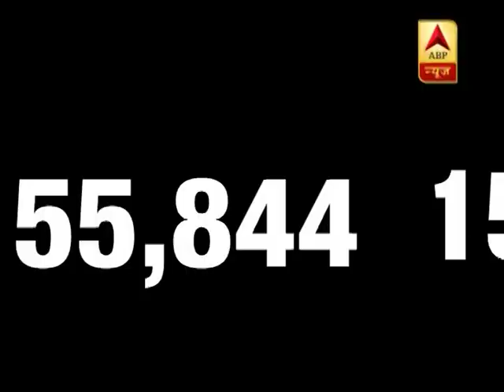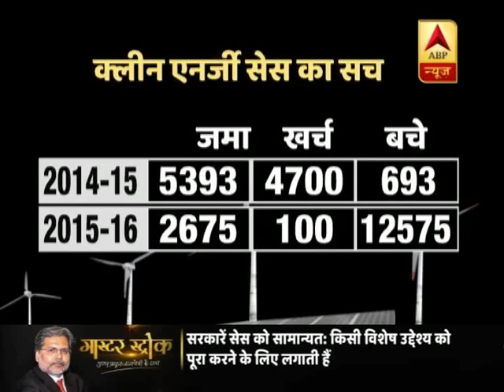मास्टर स्ट्रोक: सरकारी खजाने को भर रही है 'सेस' की कमाई, जनता पर ये बोझ क्यों ? | ABP News Hindi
इस रकम को गौर से पढ़ लीजिए. ये रकम है 1 लाख 62 हजार करोड़ की. और ये वो रकम है,जो उपकरों यानी सेस के जरिए सरकार ने आपकी जेब से यह कहते हुए निकाली कि इसका इस्तेमाल खास मकसद के लिए किया जाएगा लेकिन यह रकम सरकार ने  अपनी जेब में डाल ली.